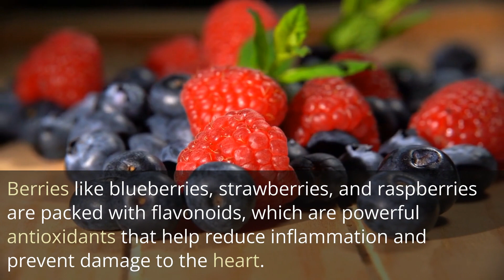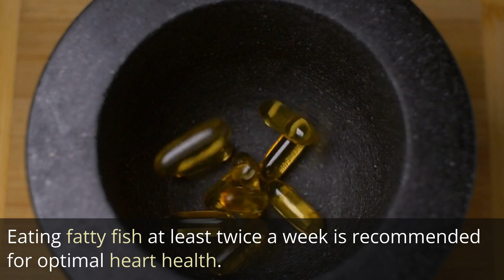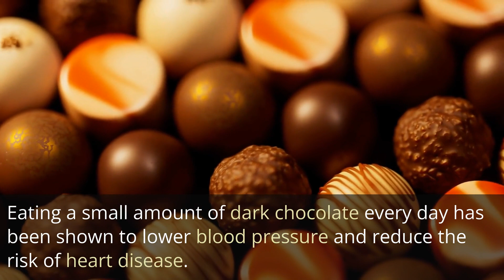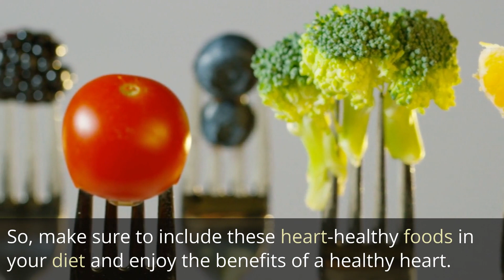Foods that proven to work wonders for your heart. for heart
In this video, we explore the relationship between your diet and heart health. Heart disease is a leading cause of death worldwide, but making small changes to your diet can help reduce the risk of heart disease and keep your heart healthy. We discuss some of the best foods for heart health, including leafy greens, berries, fatty fish, whole grains, nuts, dark chocolate, and garlic. We explain the science behind how these foods work wonders for your heart, such as reducing inflammation, lowering blood pressure, and improving circulation. By incorporating these heart-healthy foods into your diet, you can take proactive steps towards improving your overall health and enjoying the benefits of a healthy heart. for heart